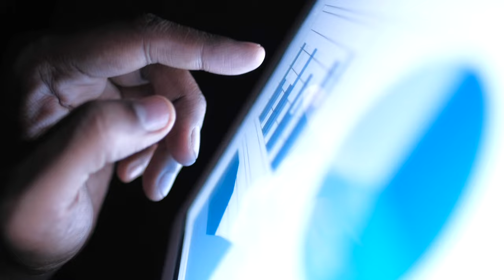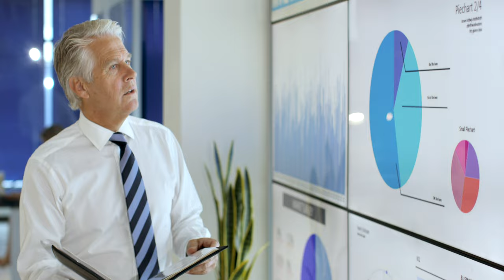Data Risk Management (DRM) - Abacus Technologies